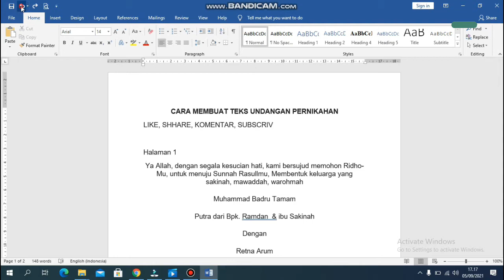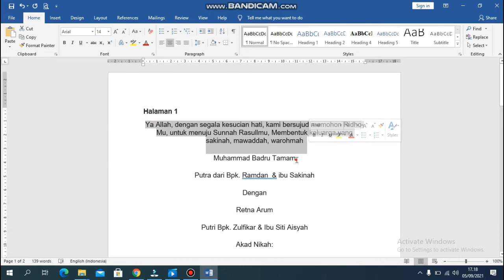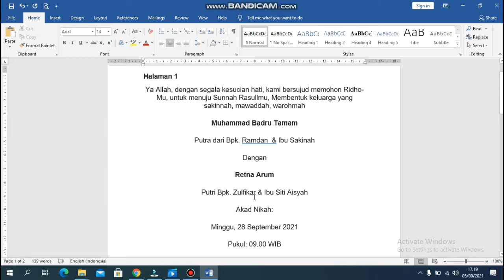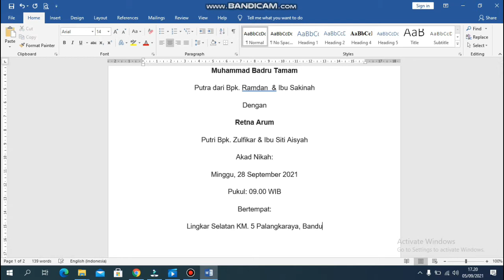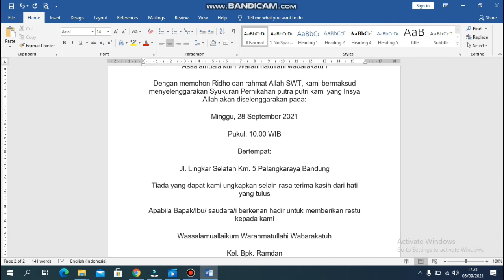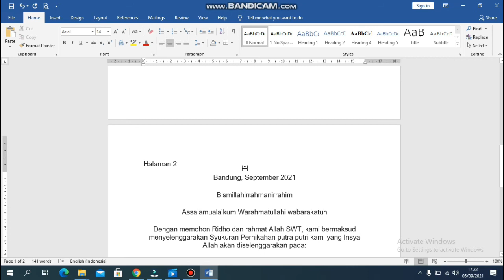CARA MEMBUAT SURAT UNDANGAN NIKAH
Semoga bermanfaat.